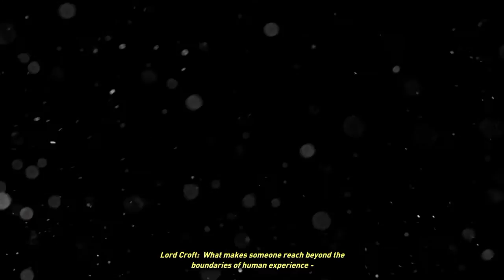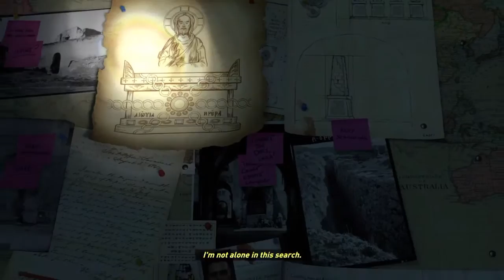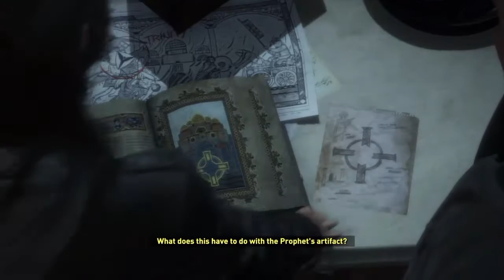TheGaymerPlays: Rise Of The Tomb Raider 20th anniversary edition #1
Lara croft is back on the channel yay!